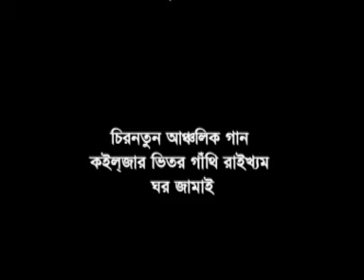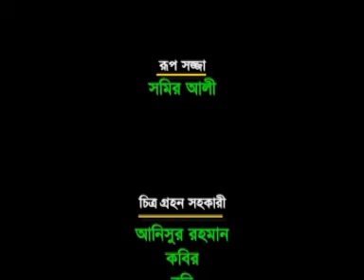Fulchirat Hashore । Akter Azad। Baba Vandari Song